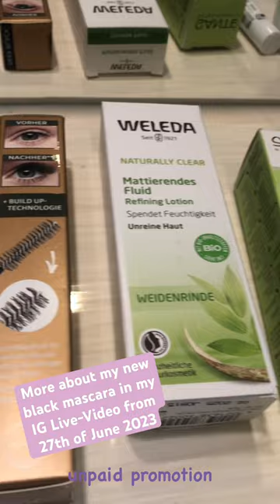Build up Fibre Mascara. Magic 🪄 Finish - Black | M. ASAM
I don’t have a cosmetic teacher certificate also I never took a paid standard make-up course or booked one.

I‘m just looking back into a model portfolio of 20years with 80-90% DIY lessons in the field of cosmetics, makeup and skin caring in various niches.